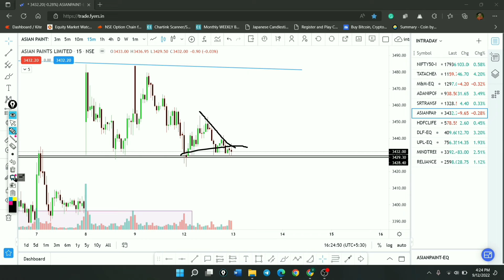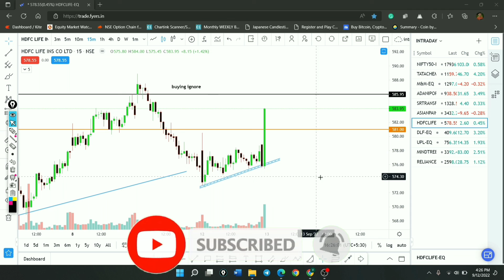Daily Best Intraday Stocks for Tomorrow with Logic (13-sept) ||Episode-06||Intraday Stocks Analysis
Daily Best Intraday Stocks for Tomorrow with Logic (13-september-2022)||Episode-06||Detailed Intraday Stocks Analysis.

My Gears:-

BOYA MIC M1

stock market, BREAKOUT Trading Strategy, breakout trading strategy using only trendlines, power of stocks, intraday trading, technical analysis, channel breakout trading strategy in hindi, price breakout trading strategy, power of stock,
best stocks for long term investment, multibagger stocks 2022 india, stocks
free intrada

VIKAS KUMAR
From:- Hindustan🥰

Thanks🙏